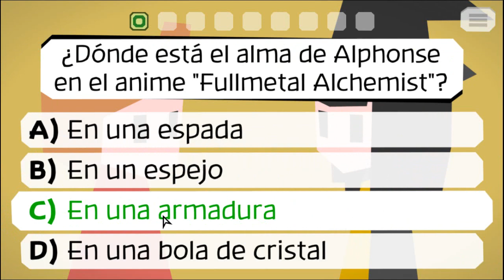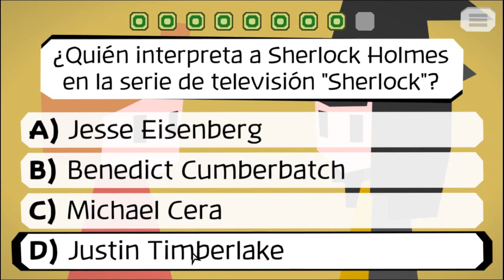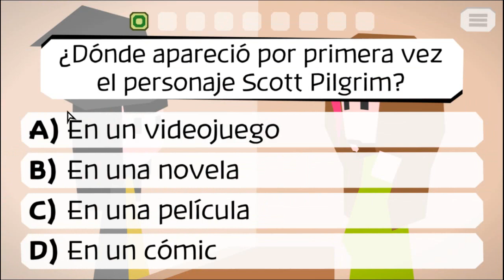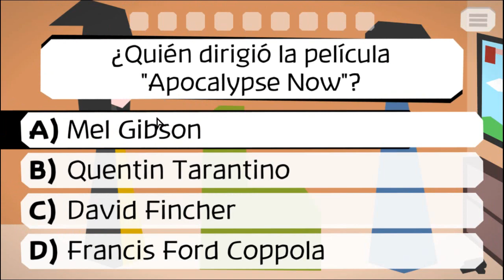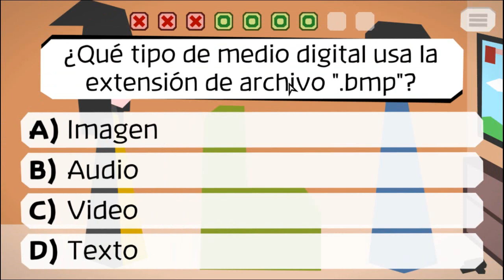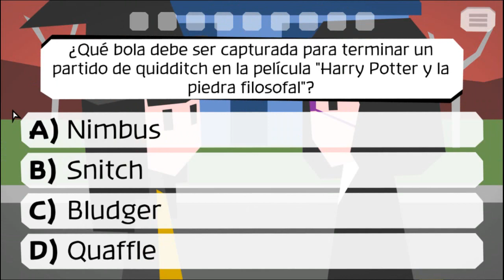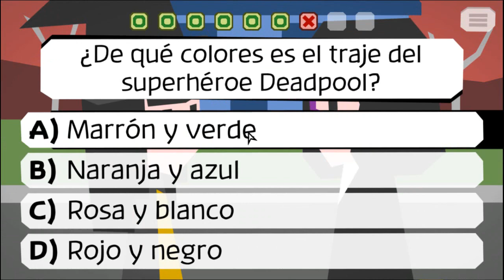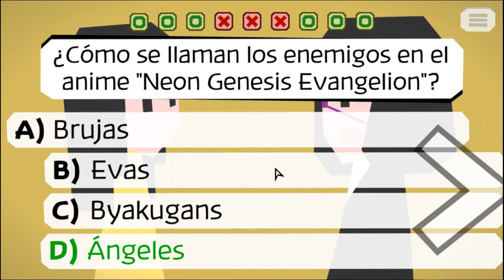PREGUNTADOS DE ANIME Y VIDEOJUEGOS!!... FAIL O WIN?? | Majotori en Español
► Steam: Darmelow

CANAL.